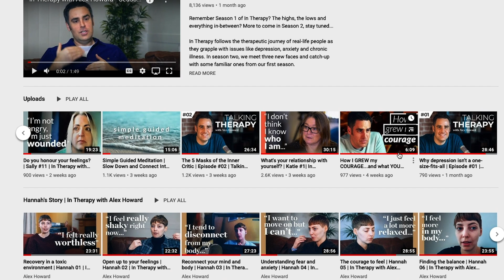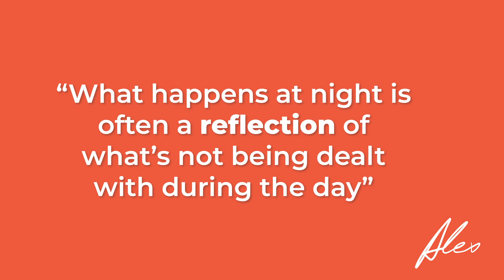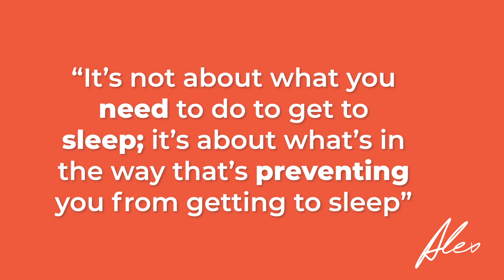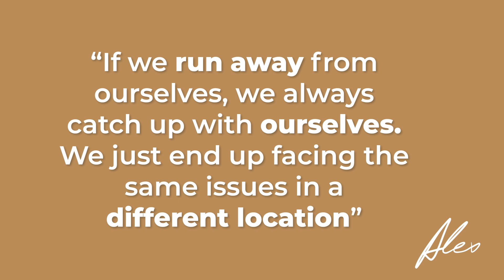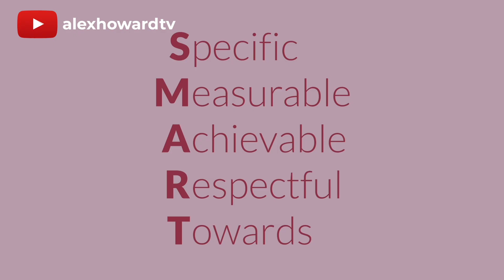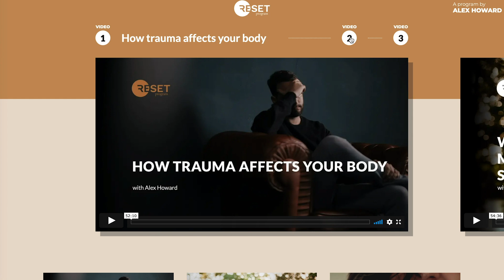Why you can't sleep | Episode #05 | Talking Therapy with Alex Howard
In this week’s episode of Talking Therapy, Alex explores three reasons why sleep can be challenging for some, including the state of your nervous system, what’s happening for you emotionally, and what’s going on for you physically. Alex also takes some time to reflect on Lauren’s latest In Therapy session and answers one of your questions on balancing your own needs with being there for others.

0:00 Welcome to Talking Therapy
1:58 Expanding on Lauren's sleep challenges
5:00 Questions to explore sleep troubles
8:12 Sleep hygiene principles
11:52 Is changing location a good way to heal?
14:46 Respecting my needs and others' at the same time
21:22 Wrap up and updates

Alex Howard is a London-based Therapeutic Coach dedicated to helping break the stigma around mental health and helping people make real, positive changes in their lives. Alex is also the creator of Therapeutic Coaching and founder of The Optimum Health Clinic and Conscious Life.

In Therapy is co-produced, directed and edited by Oliver Halls (Instagram: @oliver.halls) and Rachel Forbes (Instagram: @rae_forbes).